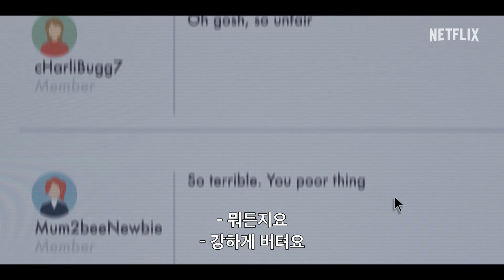애플 사이다 비니거 | 공식 티저 예고편 | 넷플릭스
거짓말 위에 지어진 그럴듯한 이야기. 웰니스 제국을 쌓아 올린 문화와 이를 무너뜨린 사람들, 그 성공과 추락에 관한 이야기가 펼쳐진다. 《애플 사이다 비니거》 곧 공개 예정.